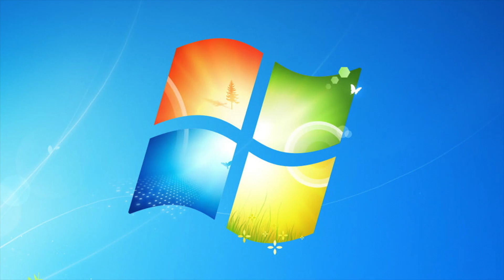5 Devices Upgrades To Consider For 2021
It's 2021 and I would like to recommend 5 devices you may want to consider upgrading.  Also, the 2 things you consider holding off on.